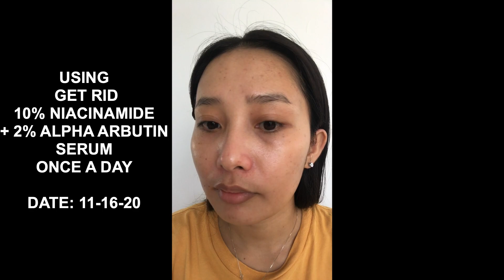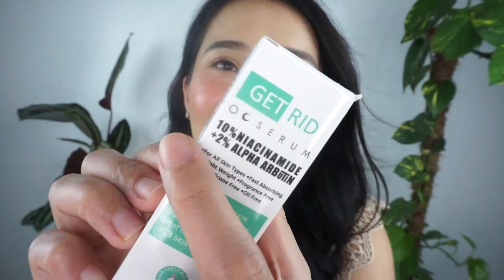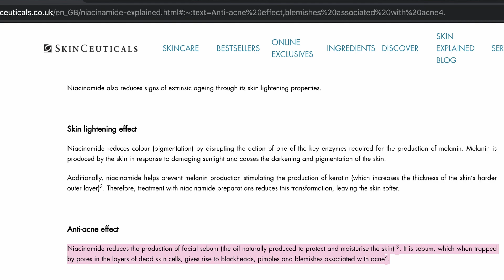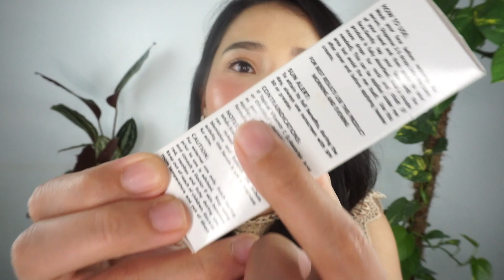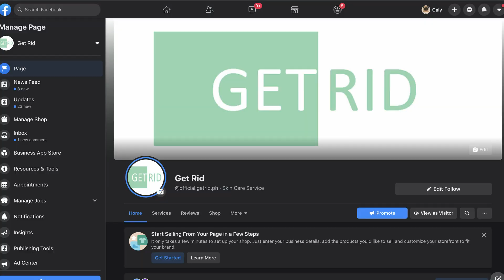PHP 330.00 ONLY! THE TRUTH ABOUT GET RID 10% NIACINAMIDE + 2% ALPHA ARBUTIN SERUM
TOPIC: EVERYTHING YOU NEED TO KNOW ABOUT GET RID 10% NIACINAMIDE +2% ALPHA ARBUTIN SERUM

⏱TIMESTAMP
00:00 - 1:00            INTRODUCTION
1:17  - 1:30              PRICE & HOW TO ORDER
1:33  -  7:09             HOW TO USE THE PRODUCT
7:21 - 10:00             MAKE UP PRODUCTS I USED IN THIS VIDEO
10:02 - 10:21          ABOUT THE PACKAGING
10:22-  10:55          THE STORY BEHIND THE BRAND "GET RID"
10:56 - 14:40         WHY DO YOU NEED TO USE THIS PRODUCT MORNING & EVENING |ONCE A DAY                        VS TWICE A DAY
14:41 - 17:32.        INGREDIENTS & WHAT IT DOES
17:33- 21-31         PRODUCT CLAIMS & MY PERSONAL EXPERIENCE USING THE PRODUCT
22:03 -22:27          NOTES:THIS SERUM IS NOT A TREATMENT FOR ACNE

🧖🏻‍♀️SKIN TONE: Morena
MY SKIN TYPE: COMBINATION + I HAVE A SENSITIVE & ACNE PRONE SKIN CONDITION